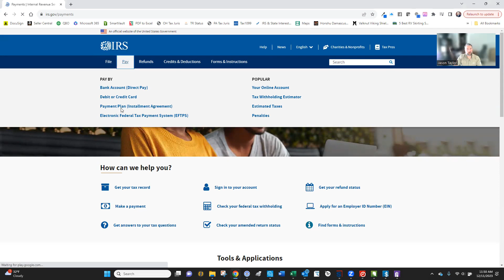Paying on Taxes Due to the IRS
In this video we talk about paying off large sums due to the IRS if you are unable to afford to pay the full amount in a lump sum and why to hold off on an official payment plan.

Advice given in this video is for clients of Cyberspace CPA, PLLC. and material is protected under copywrite laws. You should consult your own tax, legal and accounting advisors for how to best plan for your unique situation.